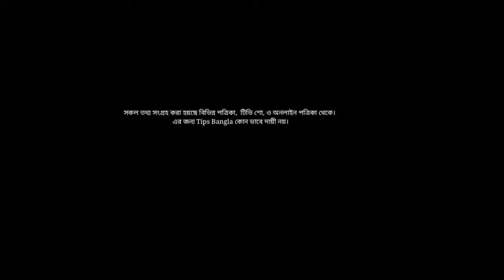গর্ভাবস্থায় শরীরে পানি আসলে কি করবেন? Treating Swollen Feet During Pregnancy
গর্ভাবস্থায় শরীলে পানি আসলে করণীয় - Treating Swollen Feet During Pregnancy

গর্ভাবস্থায়, pani asa, pa fola, gorvoboti mayer, পায়ে পানি আসা, গর্ভবতী মায়ের,পায়ে পানি আসা নিয়ে ভাবনা, প্রেগনেন্সিতে পা ফোলা কমাতে কিছু টিপস্‌, গর্ভাবস্থায় পা ফুলে গেছে, গর্ভাবস্থায় পা ফুলে গেলে কী করবেন, গর্ভাবস্থায় ইডেমা বা শরীরে জল আসা বা হাত পা ফুলে যাওয়া,

গর্ভাবস্থায় পায়ে পানি আসলে করণীয়,  Gorvabosthay pa fole gele koronio,

Pregnancy Health Tips : Treating Swollen Feet During Pregnancy